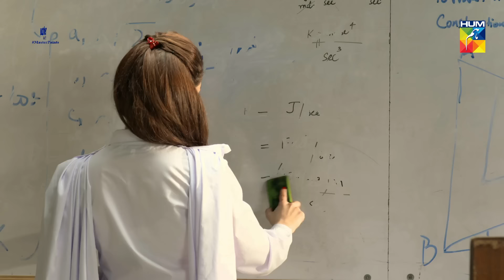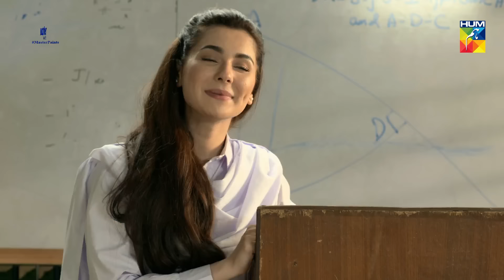Dil Ruba Episode 2 | English Sub | Digitally Presented by Master Paints | HUM TV Drama | 4 Apr 2020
Dil Ruba Episode 2 with English Subtitle HD Full Official video - 4 April 2020 at Hum TV official YouTube channel.

Dil Ruba latest Episode 2 Full HD - Dil Ruba is a latest drama serial by Hum TV and HUM TV Dramas are well-known for its quality in Pakistani Drama & Entertainment production. Today Hum TV is broadcasting the Episode 2 of Dil Ruba. Dil Ruba Episode 2 Full in HD Quality 4 April 2020  at Hum TV official YouTube channel. Enjoy official Hum TV Drama with best dramatic scene, sound and surprise.

Directed By:
Ali Hasan

Written By:
Qaisera Hayat